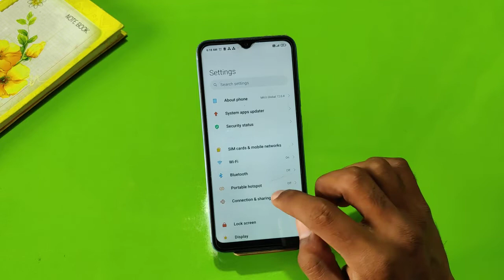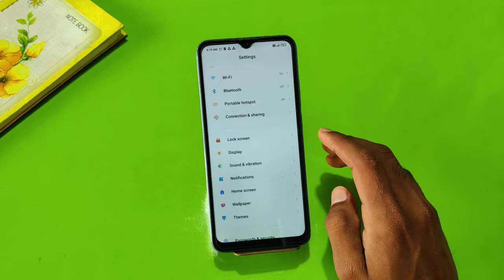How To Hide Navigation Button in Redmi 10 Power , Hide Back Button Setting in Redmi 10 Power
How To HideNavigationButton in Redmi 10 Power , HideBackButton Setting in Redmi 10 Power